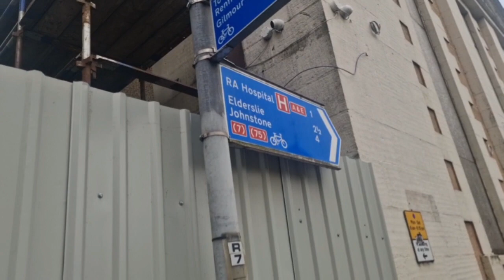GLASGOW SCOTLAND!! BAKIT MAY KUNG ANO HALINA KANG DALA!!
HALIKA ALAMIN NATIN ANG PAGKAKAIBA SA UK!!